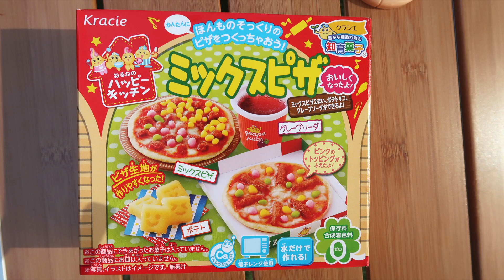アンパンマン宅配ピザやさん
かまどからチーンとピザが飛び出すアンパンマンピザ屋さんであそびました。バイクにピザがのせられるので宅配ごっこをしてあそべます。ドキンちゃんから注文が入ったのでほんとうに食べられる知育菓子のミックスピザを作って配達してあげました♪